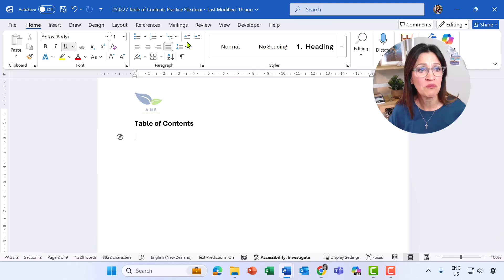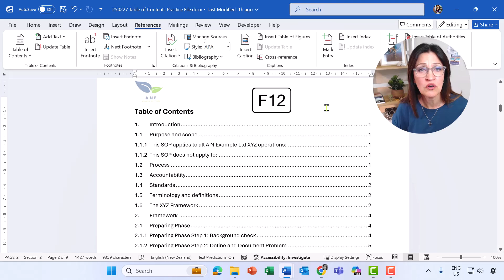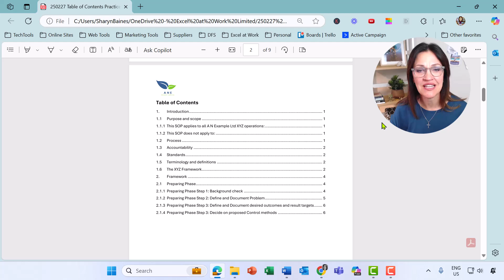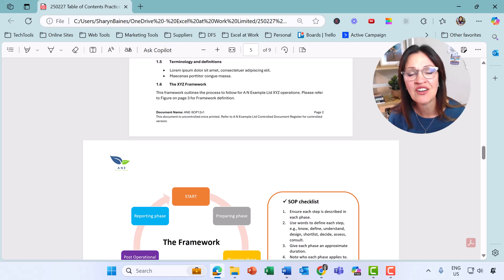Create PDF With CLICKABLE TABLE OF CONTENTS Using Microsoft Word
Learn how to create a PDF with a clickable table of contents using Microsoft Word! In this easy-to-follow tutorial, I’ll show you how to format your Word document so your table of contents turns into clickable links in a PDF. This makes it super easy to navigate long PDF documents with just one click!

Whether you're working on a school project, an eBook, or a report, adding a clickable table of contents will make your PDF look professional and user-friendly.

📌 In this video:
00:00 Create PDF With Clickable Table Of Contents Using Microsoft Word
00:24 Select "Use Hyperlinks" in the Table of Contents dialog box
01:05 Save the Word document as a PDF file
01:33 Set save options to create bookmarks using headings
02:00 Open the file as a PDF and navigate using the clickable Table of Contents
02:17 Use the Content/Bookmarks panel to jump to headings in the PDF

📥 Need a step-by-step guide? Watch now!

🔔 WEEKLY SUPER TIPS

👨‍💻 Online Excel & Word Courses

📱 SOCIAL

📣 Share this with someone who would enjoy this tip 🎉